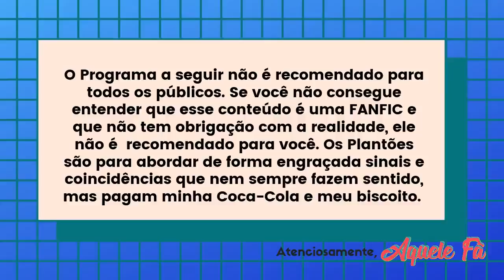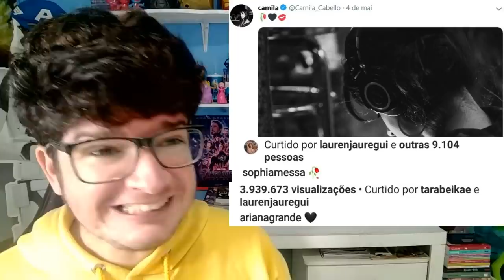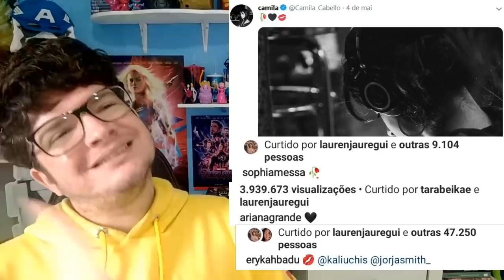LAUREN EXPÕE A CAMILA E ASSISTE CAMREN!